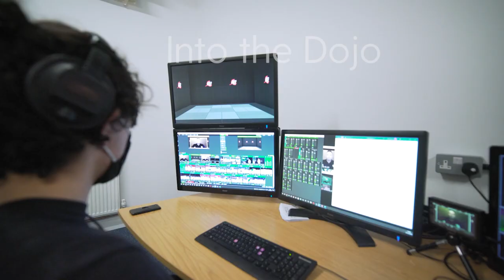Coach Your Own Online Interactive Class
Connect with your club members in a new and exciting way!

Book yourself a day with the Fighting Films Team, building to a 1 hour live interactive class run by you:

-Filmed at the highest professional standards, with excellent audio and video quality, in our purpose built studio dojo in Bristol
-Your students Zoom linked onto a large tv in the dojo, allowing for live interaction and questions
-Step by step instruction, as FF guide you on building your online class and how to present to camera
-Multi-Camera shoot with Instant Slow-Motion replays
-Access to the entire FF archive, for competition examples at the highest level
-Your club branding
-Broadcast anywhere: Zoom, Facebook, YouTube etc.
-A copy of the class to keep for your club archive
-Judo fitness or technical class, we can cater to your needs